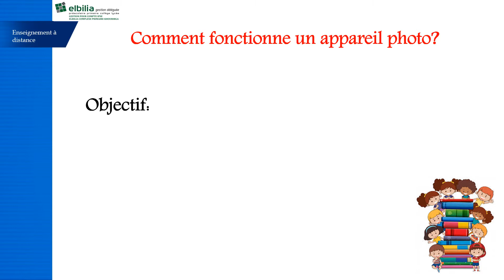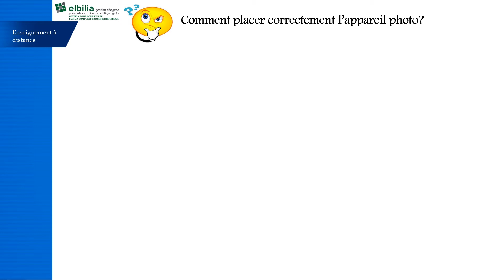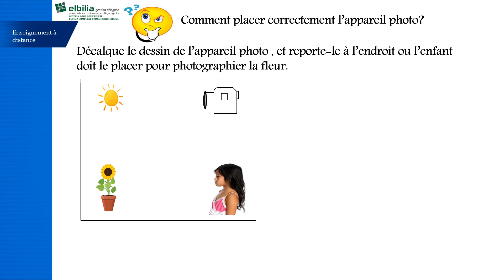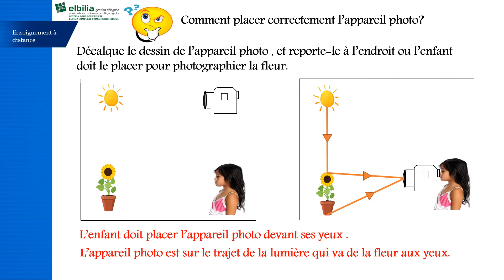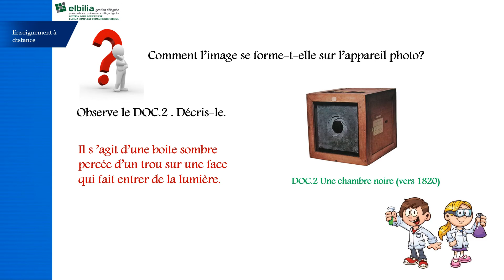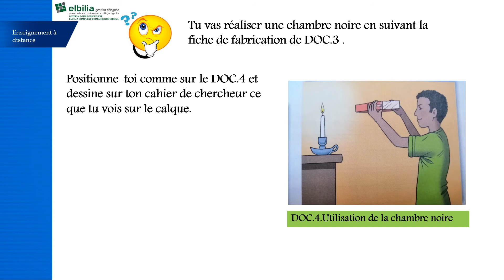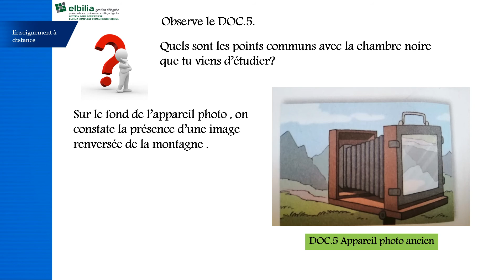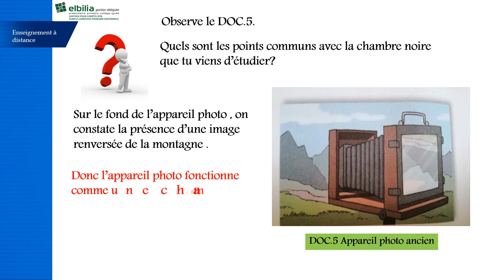Comment fonctionne un appareil photo ?